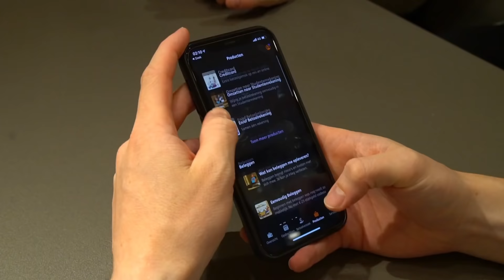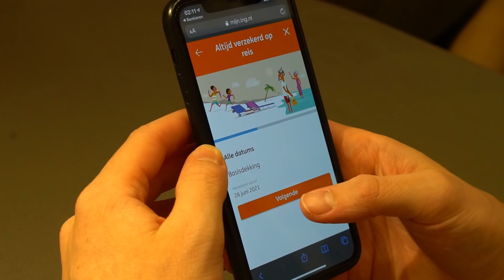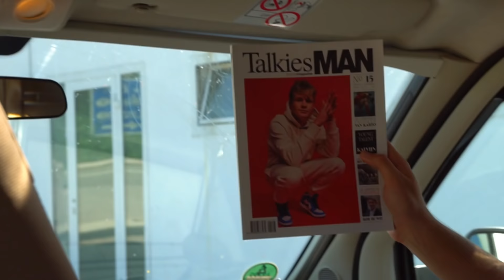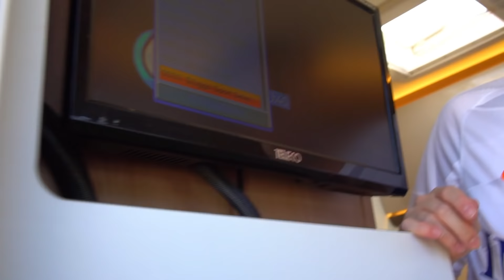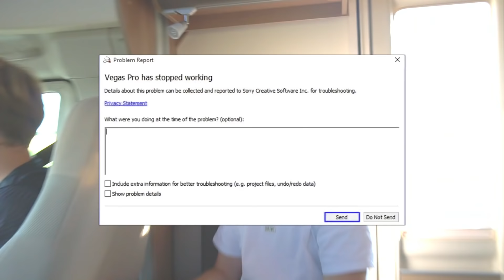BANKZITTERS GAAN OP ROADTRIP NAAR HONGARIJE